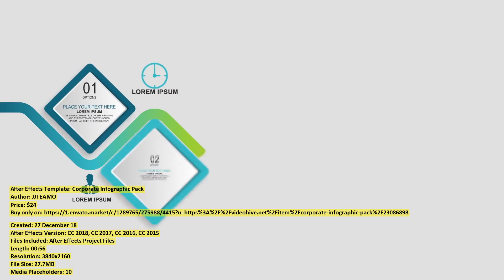Corporate Infographic Pack | After Effects Template | VideoHive 23086898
Created: 27 December 18
After Effects Version: CC 2018, CC 2017, CC 2016, CC 2015
Files Included: After Effects Project Files
Length: 00:56
Resolution: 3840x2160
File Size: 27.7MB
Media Placeholders: 10
Text Placeholders: 10

Category: (infographics)

Description: Corporate Infographic Pack 4K(3840 X 2160) resolution. No plugin required. Help video include. Music in preview you c...
Dear author JJTEAMO, if you believe any that the use of the project preview on this channel are not legitimate, please write to e-mail and we will delete your video within 24 hours.